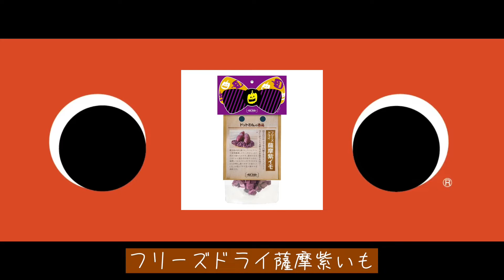【ワンコのおやつ】よくばりデコレーション！たまごせんべいサンド【ドットわんハロウィン】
ドットわんの限定商品
・たまごせんべいニンジン&ホウレンソウ
・フリーズドライ薩摩紫イモ
・ふじりんごチップス
を使った簡単ハロウィンレシピをご紹介♪

◇材料
たまごせんべいニンジン&ホウレンソウ　1袋

◇デコレーション用
ふじりんごチップス　適量
フリーズドライ薩摩紫イモ　適量

※ヨーグルトの与えすぎにご注意ください。特に、初めて与える場合は少量ずつ与えることをおすすめします。